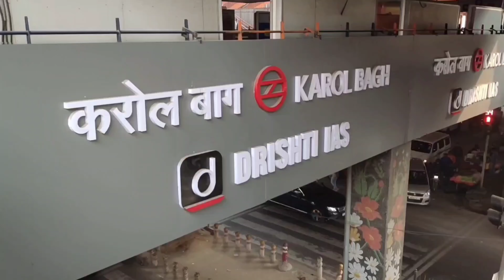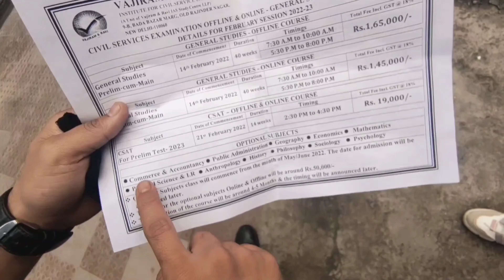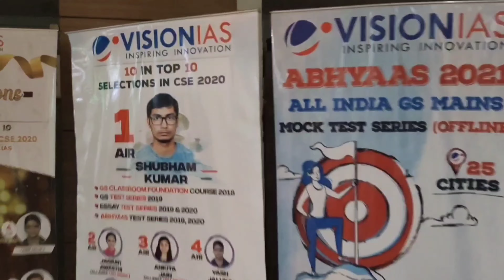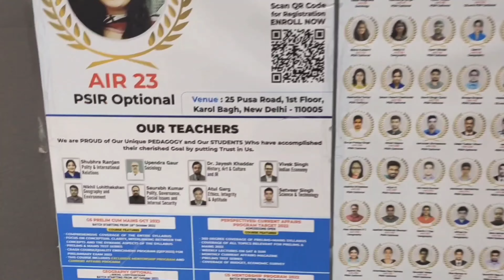BEST IAS COACHING INSTITUTE IN KAROL BAGH | UPSC | DRISTI IAS | NEXT IAS | VISION IAS PG RENT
best ias institute in delhi (Karol bagh)
next ias ,drishti ias , vajiram & Ravi, vision ias , chahal ias ,subraranjan Karol Bagh pg rent